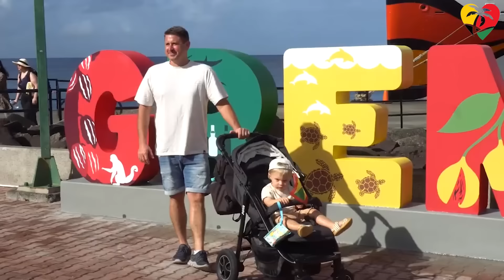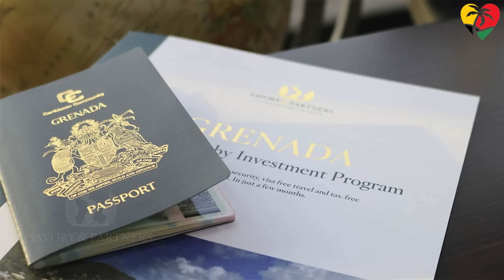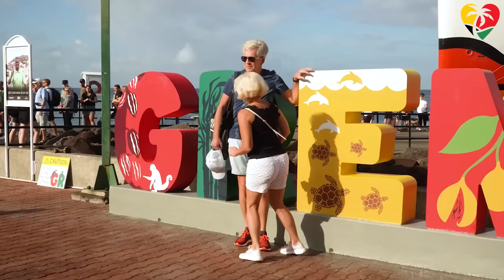Grenada 50 Years of Independence I Spice, Splendor, and Sovereignty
Grenada's Independence Merchandise

Join us on an emotional journey through the enchanting landscapes and vibrant culture of Grenada, the "Island of Spice," as it marks five decades of independence. 🎉🏝️

✅ In this captivating video, we delve into the rich history of Grenada, from the challenges of its past to the triumphs of the present. Feel the pulse of resilience, pride, and transformation that defines this small island with a big heart.

🎊 As Grenada celebrates its 50th Independence, be part of something bigger than a milestone; it's a tribute to a nation's indomitable spirit. Check out the exclusive memorabilia collection linked in the description to cherish this historic occasion!

✅ Don't just watch history; be a part of it! Grenada's story is not just its own; it's an inspiration to the world. Here's to 50 years of resilience and the promise of a vibrant future!
0:00 ∞ Grenada's 50-Year Independence Spectacle
0:11 ∞ Grenada
2:28 ∞ Island of Spice
2:58 ∞ Volatile History
5:47 ∞ Economic Development
6:13 ∞ Tourism Industry
6:42 ∞ Education and Health Advances
6:58 ∞ Cultural Heritage Preservation
7:16 ∞ Musical Legend
7:26 ∞ Mighty Sparrow
8:27 ∞ Sports Achievements
8:34 ∞ Kirani James
8:43 ∞ Environmental Initiatives
9:00 ∞ Political Stability
9:15 ∞ International Relations
9:32 ∞ Technology and Infrastructure
10:03 ∞ Community and Social Resilience
10:48 ∞ Its People
12:29 ∞ Joseph Marcell
12:41 ∞ Amanda Seales
12:51 ∞ Shontelle Layne
13:00 ∞ Lewis Hamilton
13:08 ∞ Jacqueline Creft
13:19 ∞ Dr. Keith Mitchell
13:31 ∞ Alison Hinds
13:47 ∞ Hollis "Mr. Killa" Mapp
13:58 ∞ Cecil Mitchell
14:08 ∞ Anderson Peters
14:21 ∞ Roland Bhola
14:49 ∞ The 50th Independence Celebration
16:48 ∞ Grenada 50, Up from Here